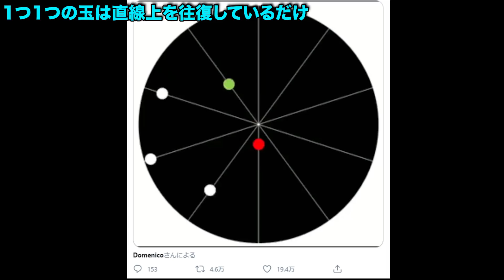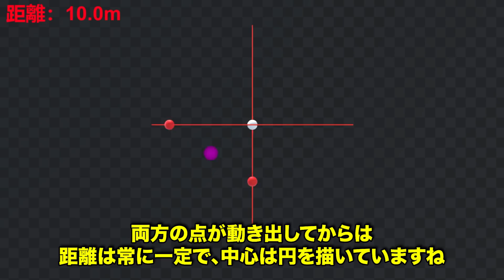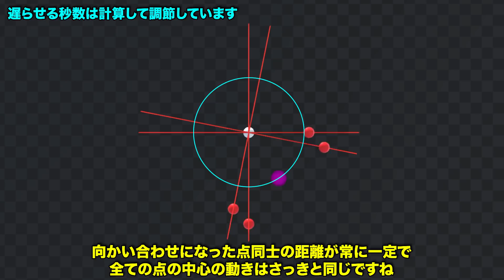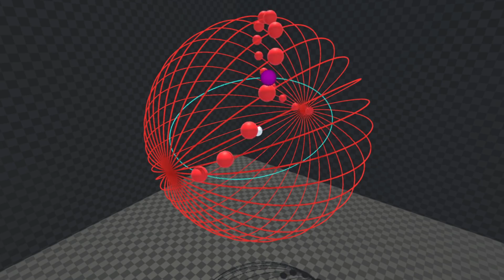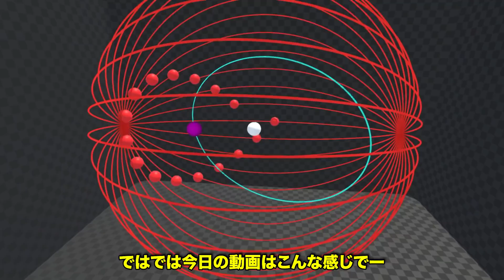直線運動から生まれる円運動を立体視したら凄かった【物理エンジン】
該当ツイートはこちら